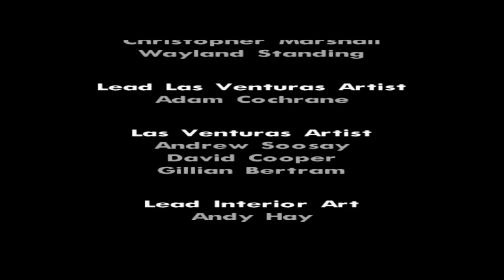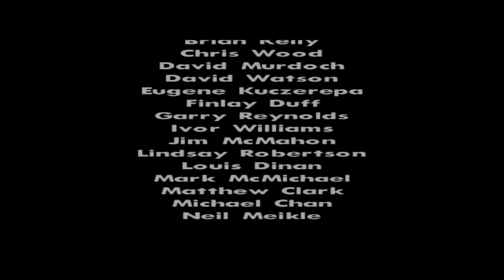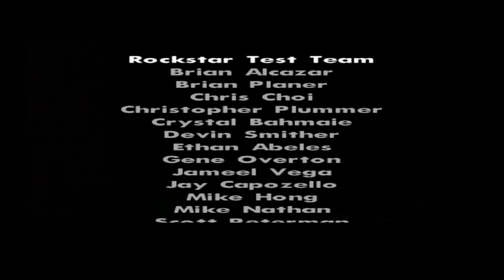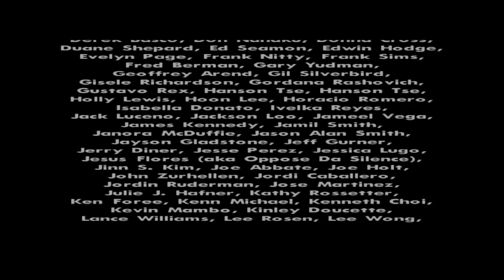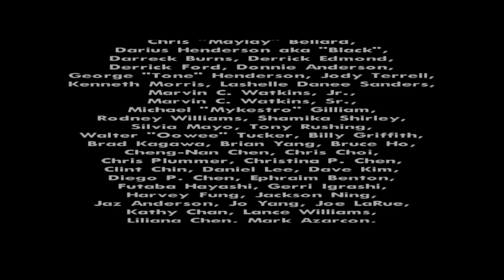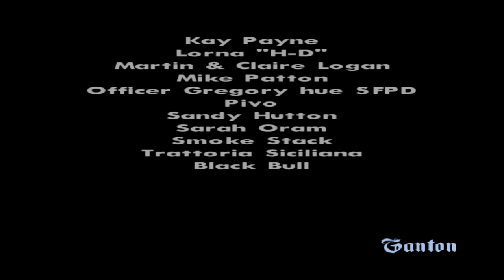GTA San Andreas - Nahim Special - End Of The Line & Credits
GTA San Andreas - Nahim Special - End Of The Line & Credits                                                                                                                                                                                                                          Mission #23 to #26 Will Hopefully Be Uploaded Today